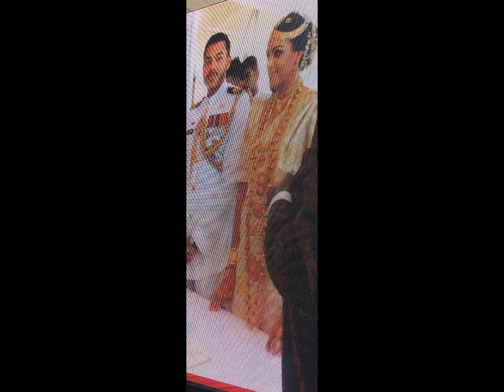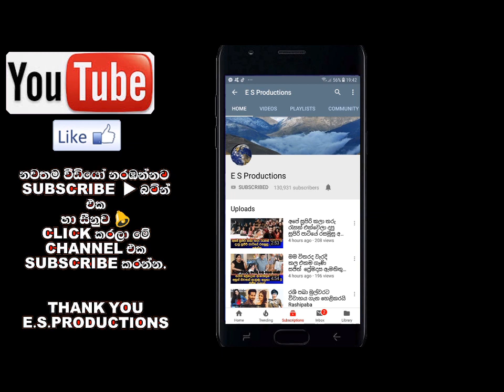යෝෂිත රාජපක්ෂ විවාහයේ පෝරුවේ චාරිත්‍ර පැවැත්වුනේ මෙහෙමයි (Video)Yoshitha Rajapaksha Poruwa